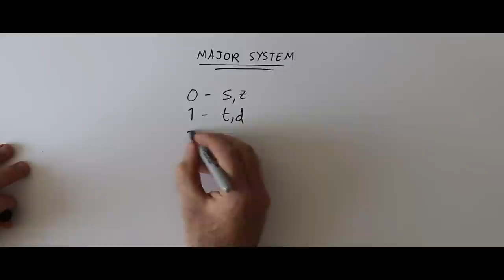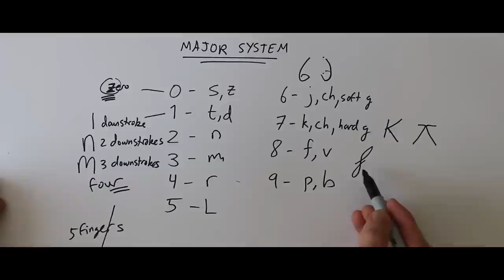THE MAJOR SYSTEM (MEMORIZING NUMBERS) // RANDOM MEMORY TIPS #003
Ever wonder how to memorize numbers. Look no further! In this video I teach you one of the easiest number systems to learn and we put it to the test!

Want to challenge your memory and train your brain daily with some fun games? and start playing!

To help with a memory research project I'm a part of, head and take the challenge!

My Gear (in case you’re interested):

My vehicle of choice